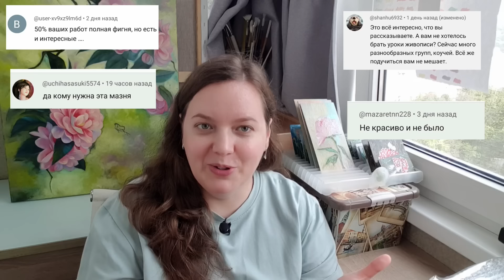КАК НЕ БОЯТЬСЯ ВЫКЛАДЫВАТЬ СВОЕ ТВОРЧЕСТВО В ИНТЕРНЕТ? КАК РЕАГИРОВАТЬ НА КРИТИКУ?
👩🏼‍🎨🎨Всем привет! Я художник Юлия Илларионова.
Буду делиться с вами своим опытом и знаниями.

🔴КАТАЛОГ МОИХ РАБОТ.

Я разбила его на папки по стоимости.

🔴 Ссылка на регистрацию магазина на Pinkoi

🟡 Ссылка на магазин Ebay

🟡 Ссылка на мой Etsy магазин